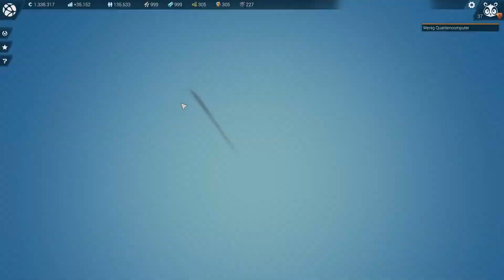Anno 2205 #045 ► Was für eine Perspektive ♥ Let's Play Anno 2205 ♥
--Intro/Outro--
Song: Origin
By: Electric Joy Ride

--Anmerkungen--
„This video was created using content of Ubisoft“

Dieses Spiel ist bei Steam erhältlich.
Wenn Dir das Spiel gefällt unterstütze doch bitte die Entwickler und kauf es Dir im Original: